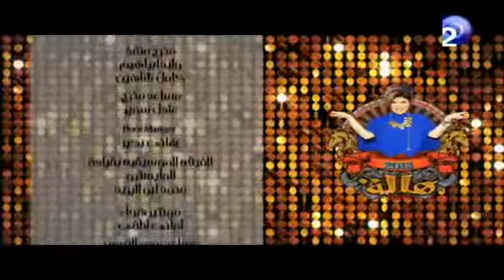3rbY BY A X hAla hsawo hy AT R13 Ep1